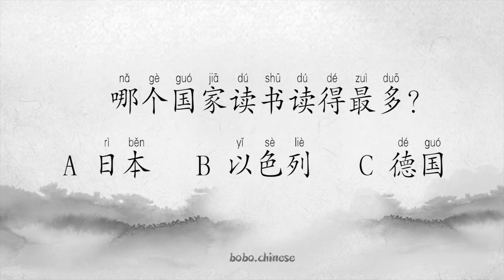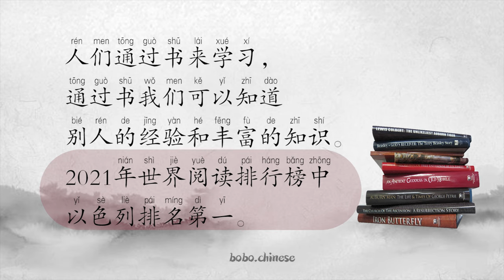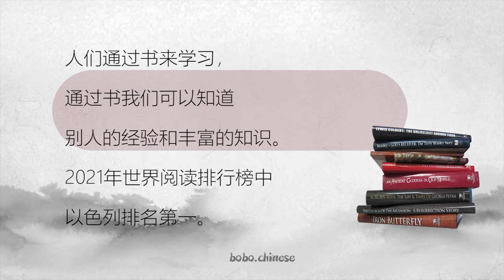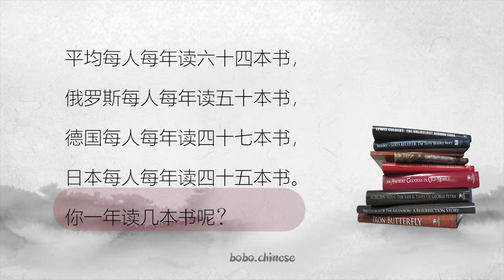看书level4 汉语 阅读 短文 Chinese reading book Lecture chinoise#중국어읽기